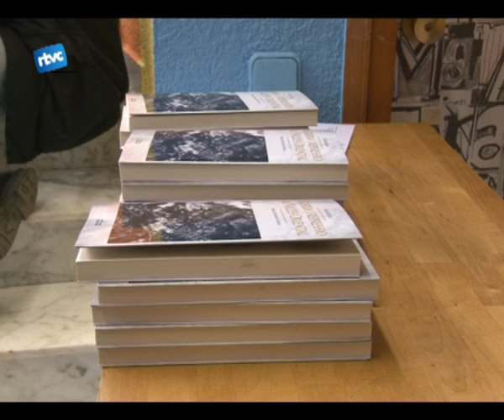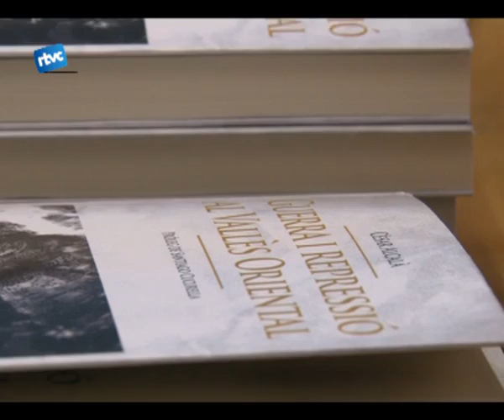Llibre sobre l'exili a la comarca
Guerra i repressió al Vallès Oriental és el llibre que Cèsar Alcalà presentava divendres a la llibreria Badallibres. Lautor va exposar, juntament amb Santiago Cucurella, responsable del pròleg, el contingut de lobra i el seu punt de vista pel que fa a la llei de la memòria històrica.